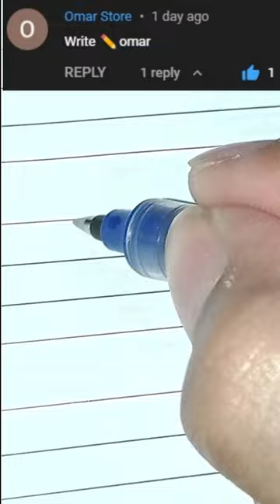“Omar” How to Write Your Name in Cursive Writing | Calligraphy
Hello Friends, Let's enjoy "Cursive Handwriting" together. ✍️😊